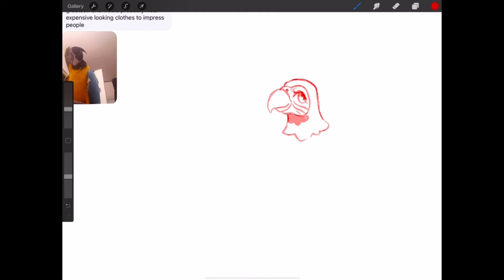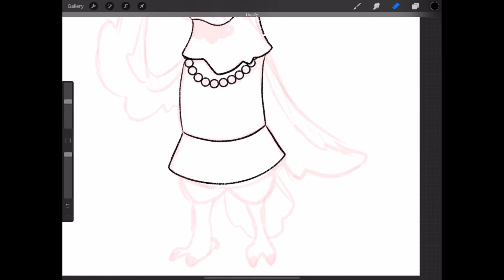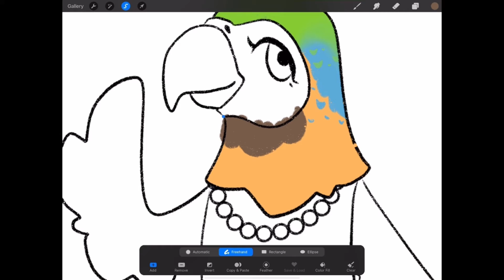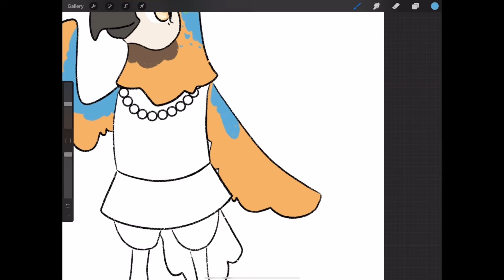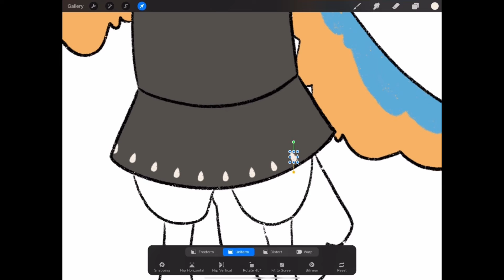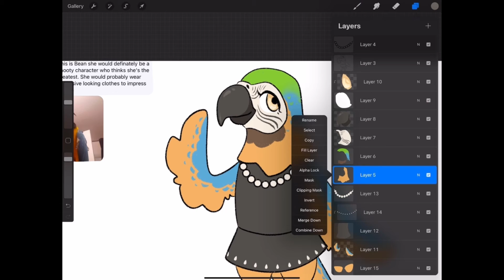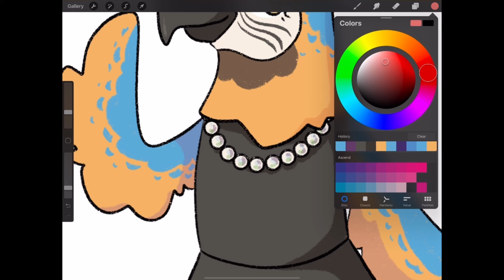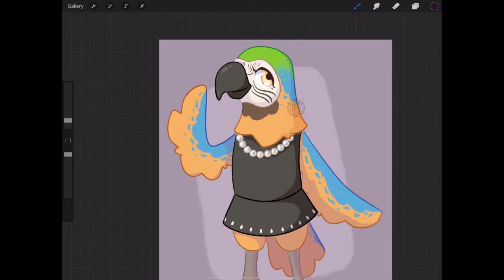Drawing Your Parrot as an Animal Crossing Villager - Speedpaint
Today I’m drawing a parrot as an Animal Crossing Villager! Enjoy!

If you’d like to change the speed of the timelapse, press the gear. And if you don’t like the chosen music, feel free to mute the video, open a new tab, and listen to your favorite tunes :)

System: Nintendo Camecube
Composer (of all of the above): Kazumi Totaka

Drawing done in Procreate on iPad Pro 4
Please do not use my works without my permission.
If you republish my works, please give credit to me.